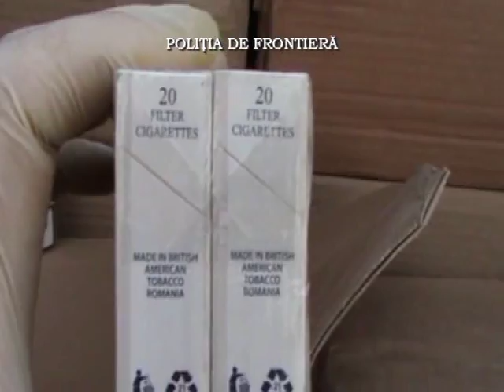Perchezitii domiciliare pe linia contrabandei cu tigari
Politistii de frontiera din cadrul Garzii de Coasta au desfasurat mai multe descinderi in diferite locatii din judetele Constanta si Ialomita, efectuand perchezitii domiciliare in cadrul unei actiuni complexe pe linia combaterii contrabandei cu tigari, fiind retinute in vederea confiscarii bunuri in valoare totala de 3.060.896 lei si 101.385 euro.
In urma perchezitiilor a mai fost descoperit un impresionant arsenal militar format din arme de foc cu glont, munitie, arme albe si dispozitive de vedere pe timp de noapte, bruiaj si anti interceptare.
In data de 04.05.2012, politistii de frontiera din cadrul Garzii de Coasta, sub coordonarea Parchetului de pe langa Curtea de Apel Constanta, cu suportul tehnic, informativ si de supraveghere al D.G.I.P.I. - S.I.P.I. Constanta, cu participarea lucratorilor din cadrul Gruparii Mobile de Jandarmi Constanta si a reprezentantilor D.R.A.O.V. Constanta si ai Garzii Financiare Constanta, au descins in mai multe locatii de pe raza judetului Constanta si Ialomita, in cadrul unei actiuni complexe de combatere a contrabandei cu tigari.
Au fost efectuate un numar de 18 perchezitii, in vederea descoperirii unor locatii despre care exista banuiala ca erau depozitate tigari de contrabanda spre a fi valorificate in mod ilegal, ocazie cu care au fost retinute in vederea confiscarii un numar de 292.965 pachete de tigari (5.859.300 tigarete).
Tigarile de diferite marci (Kent, Viceroy, Ashima, Capital, President, Winston si Vigor) au fost descoperite in mai multe depozite clandestine de pe raza localitatilor Valea Ciorii (jud. Ialomita), mun. Medgidia si mun. Constanta, provenite din contrabanda.
In urma perchezitiilor a mai fost descoperit un arsenal de arme si munitii, constand in 4 arme de foc cu glont, echipate cu dispozitive de ochire si vedere pe timp de noapte, o arma cu aer comprimat, o arbaleta profesionala cu sageti, un binoclu militar cu infrarosu, un dispozitiv de vedere pe timp de noapte tip OVN, dispozitive de bruiaj si antiinterceptare, un baston telescopic metalic, sabii, cutite, topoare, macete si peste 1.200 de cartuse cu glont calibru: 5,5 mm, 7,62 mm, 9 mm si 16 mm.
In locul in care a fost descoperita cea mai mare parte a armelor si munitiei a fost identificata o cladire folosita pe post de poligon, in care se pastrau urmele a peste 200 de cartuse trase, dovada fiind tuburile gasite pe o raza de 30 de metri.
Politistii de frontiera au mai ridicat in vederea confiscarii patru autoturisme (un Audi Q7, 2 Skoda Octavia, un Renault Megane), o autoutilitara, 34 de telefoane mobile, precum si sume de bani constand in 60.896 lei si 3.385 euro.
In prezent sunt cercetate 15 persoane suspecte de implicare in activitati de contrabanda cu tigari, nerespectarea regimului armelor si munitiilor, din care pe numele a 8 dintre ele a fost dispusa masura de retinere si a prezentarii acestora la Judecatoria Constanta cu propunerea de arestare preventiva pentru 29 de zile.
Valoarea prejudiciului cauzat bugetului de stat prin neplata accizelor, taxelor vamale si neplata T.V.A.-ului pentru bunurile retinute in vederea confiscarii este de aproximativ 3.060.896 lei si 101.385 euro.
Bunurile, valorile si inscrisurile gasite la perchezitii au fost ridicate de politistii de frontiera, transportate la sediul Garzii de Coasta, in vederea confiscarii si continuarii cercetarilor.